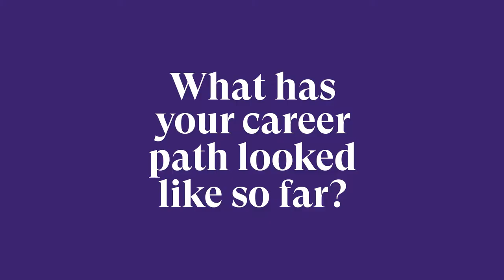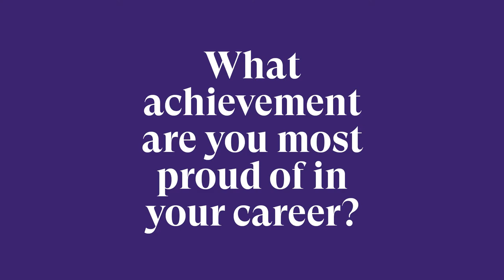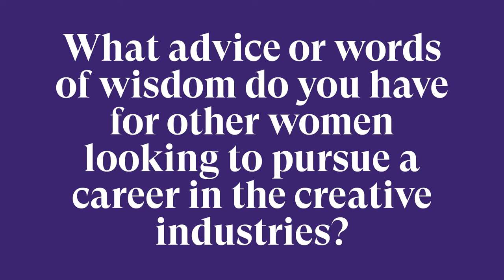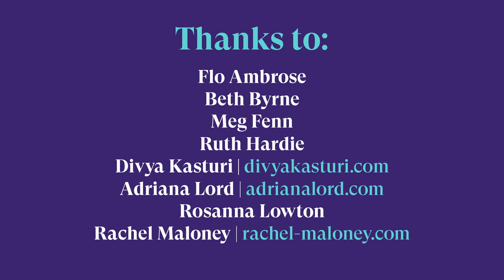Women in the Creative Industries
Brighton Dome asked some brilliant women working in the creative industries to talk about their careers so far. They give insight in to how they got to where they are, the different paths they’ve taken and what they’re most proud of. The video ends with the women giving some top tips for anyone looking to start or build their career in the creative industries.

Featuring interviews with:
Flo Ambrose | Performance, Programming and Faculty Manager, @Royal College of Music
Beth Byrne | CEO, @Shoreditch Town Hall
Meg Fenn FRSA | Company Associate, @always possible
Ruth Hardie | Head of Public Programme, @Southbank Centre
Rosanna Lowton | Freelance Festival Producer
Rachel Maloney | Technical Demonstrator in Photography, @University of Brighton | rachel-maloney.com

Extra Credits
Rachel Maloney interview filmed by Matt Page.